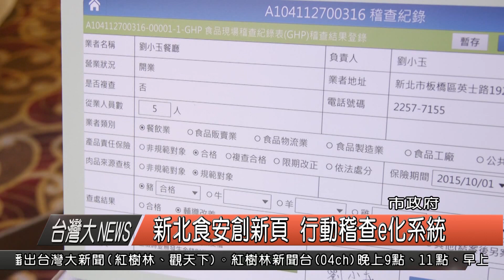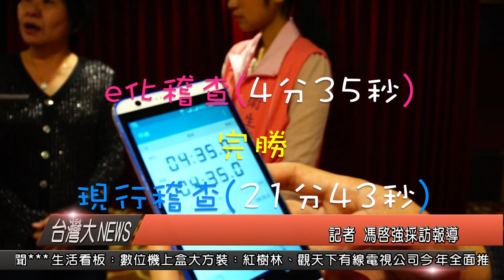10412台灣大新聞HD01 新北食安創新頁 行動稽查e化系統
新北市衛生局開發行動稽查e化系統，稽查員只要透過隨身攜帶的電腦系統，舉凡違規拍照存證、業者訪談、簽名、列印稽查紀錄，全部e指搞定，並可將現場稽查結果，立即傳輸回送衛生局，巨幅提升稽查效率。這套系統今(24)日由局長林奇宏向副市長侯友宜及衛生福利部食品藥物管理署長官示範大獲肯定。